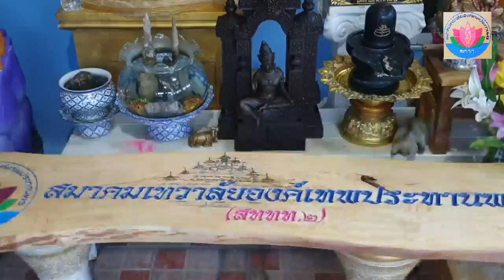"ผ้ายันต์มหามงคล" และ "โปสเตอร์ ครูบาอาจารย์ รวย รวย รวย ซุปเปอร์รวย" "รุ่น ครูบาอาจารย์ รุ่น ๑"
ซึ่ง "พระครูบาอริยชาติ อริยจิตฺโต" เมตตาจิตลงอักขระยันต์ล้อมรูป ประทับ ณ จตุรทิศทั้งสี่ ให้กับศิษย์ผู้น้อง "อาจารย์มังกร พันเศียร เชียง ถง หลง" ประธานฝ่ายพิธีกรรม สมาคมเทวาลัยองค์เทพประทานพร (สททท.) ได้จัดสร้างขึ้นโดยได้ประกอบพิธีเทวา-พุทธาภิเษก ณ วัดแสงแก้วโพธิญาณ ตำบลเจดีย์หลวง อำเภอแม่สรวย จังหวัดเชียงราย

เมื่อวันอาทิตย์ที่ ๓ พฤศจิกายน ๒๕๖๒ ที่ผ่านมา ซึ่งนับว่าเป็น "ผ้ายันต์มหามงคล"
และ "โปสเตอร์ ครูบาอาจารย์ รวย รวย รวย ซุปเปอร์รวย"  "รุ่น ครูบาอาจารย์ รุ่น ๑"... ช่วย เสริมเมตตาบารมี ประทานพร รับทรัพย์ รับโชค แคล้วคลาดปลอดภัย ผู้ใดมีไว้ครอบครองจะเกิดความร่มเย็นเป็นสุข มีความเจริญ ทำมาค้าขึ้น ค้าขายมีกำไร มีนะเมตตา มหานิยม "รวย รวย รวย ซุปเปอร์รวย"
ตลอดกาล☆☆☆

☆☆☆สนใจสอบถามข้อมูลเพิ่มเติมได้ที่​ เบอร์ คุณบัว ​ ☆☆☆

☆☆☆..."ผ้ายันต์มหามงคล" ขนาด ๗ × ๑๐ นิ้ว เขียนแบบลายเส้น ซิลค์สกรีนบนลายผ้า  เพิ่มความเข้มขลัง...

☆☆☆..."โปสเตอร์ ครูบาอาจารย์ รวย รวย รวย ซุปเปอร์รวย" รุ่น ๑ ... ขนาด ๑๒ × ๑๘ นิ้ว จัดพิมพ์ด้วยกระดาษอาร์ตด้าน ๑๓๐ แกรม ด้านหน้าพิมพ์สี่สีคลุมงสีซีเปีย/สีหมาก ส่วนด้านหลังพิมพ์สีหมาก ตามโทนด้านหน้า เพิ่มความเข้มขลัง และความเก่าของภาพนี้...☆☆☆
สมาคมเทวาลัยองค์เทพประทานพร (สททท.)